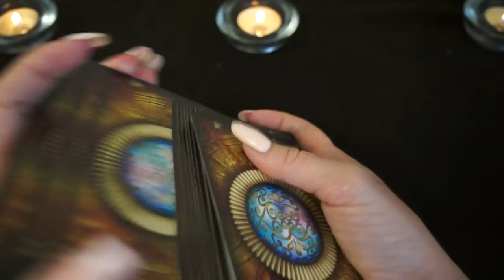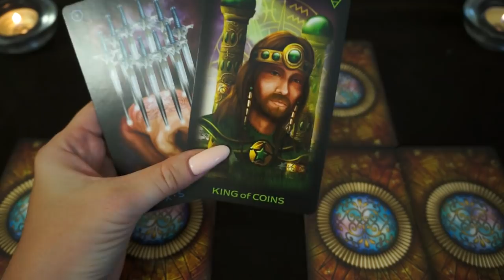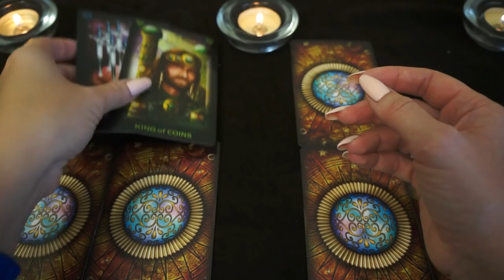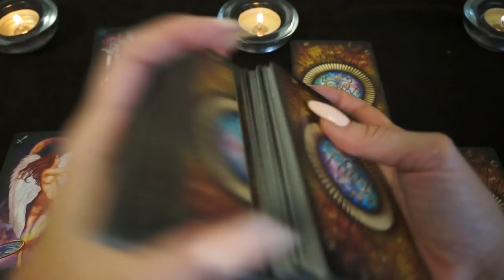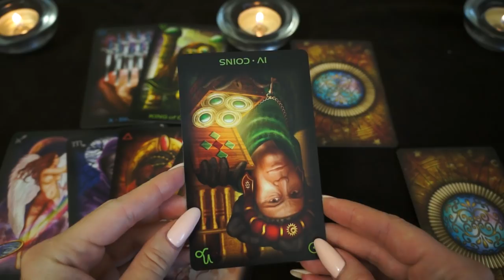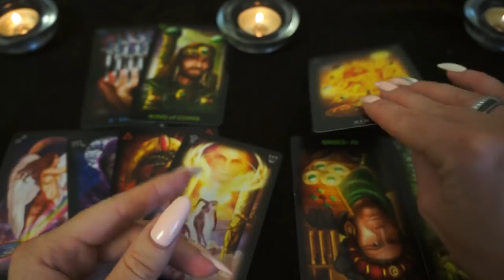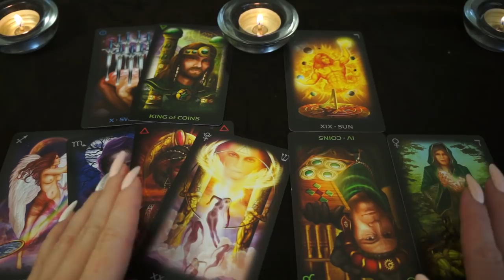ТЕЛЕЦ. Тароскоп на ОКТЯБРЬ 2018